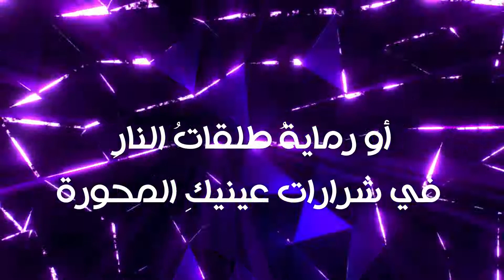و .. قال لها .. مع جورج غرام❤️❤️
من حلقة طال السهر 14/02/2022
فكرة و إعداد و تقديم جورج غرام
إخراج ريناس
على راديو الغد